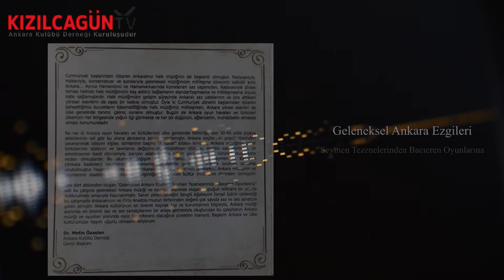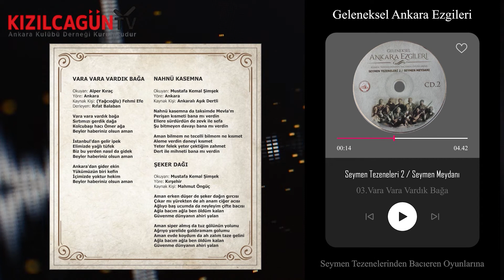03. Vara Vara vardık bağa | Seymen Tezeneleri 2 - Seymen Meydanı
Ankara Kulübü Derneğimizin Geleneksel Ankara Ezgileri Seymen Tezenelerinden Bacıeren Oyunlarına Seymen Tezeneleri 2 / Seymen Meydanı isimli ilk CD'sinde yer alan "VARA VARA VARDIK BAĞA" parçası Kızılcagün TV'de...